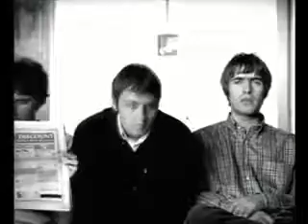Wonderwall but the word was on the beat that the beat on your beat is beat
Wonderwall is a great song. This isn't.